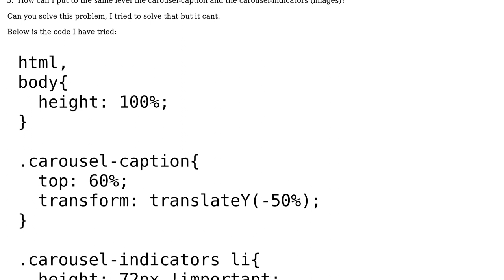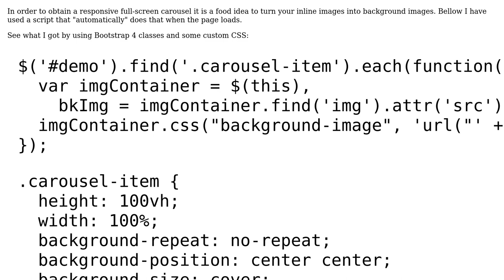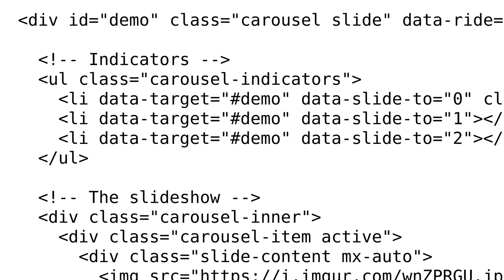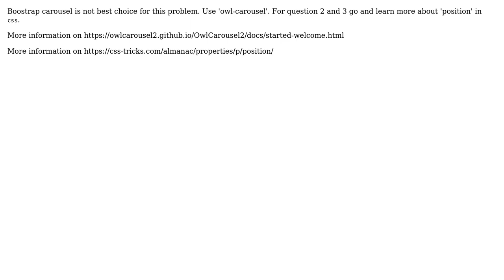Carousel height 100%, carousel-caption align middle and image indicators (3 Solutions!!)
Carousel height 100%, carousel-caption align middle and image indicators

With thanks & praise to God, and with thanks to the many people who have made this project possible! | Content (except music & images) licensed under CC BY-SA | Music | Images & others | With thanks to user ?ntonis Papadakis user Razvan Zamfir user Muhammed user c4rlosls and the Stack Exchange Network Trademarks are property of their respective owners. You are responsible for your own actions.